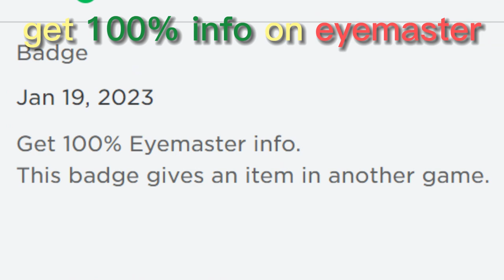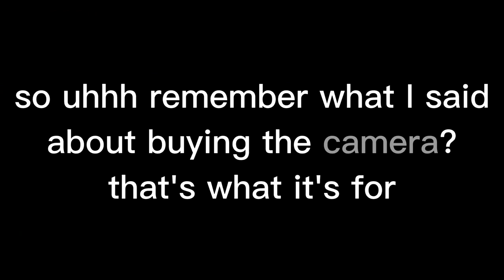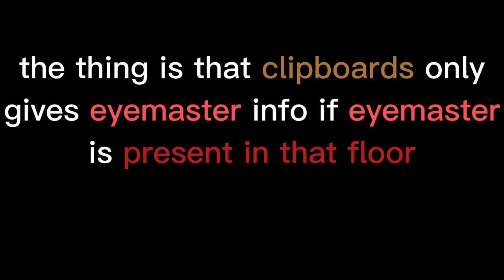[SECRET] How to Get Eyemaster Contraption in Roblox Mini Megafactory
In this video I will tell you how to get the secret item: Eyemaster Contraption in Roblox Mini Megafactory